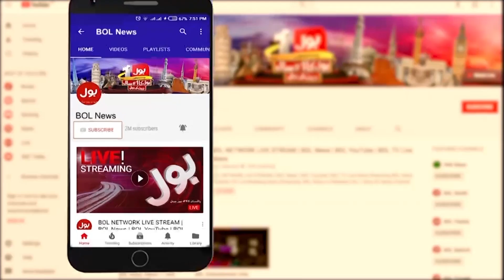Eyes Infections In Pakistan | Sindh Health Department Important Warning | Breaking News